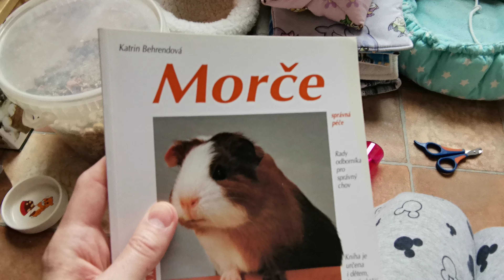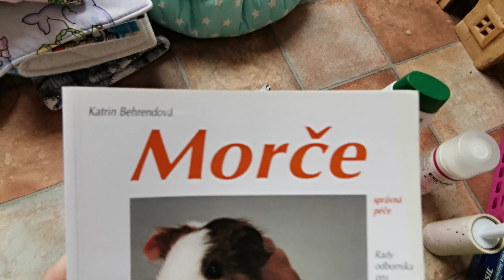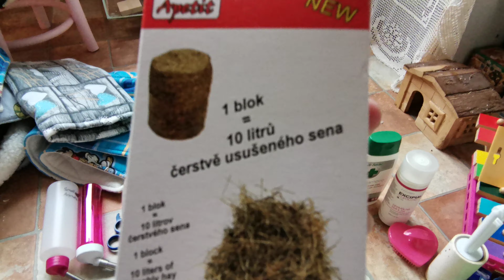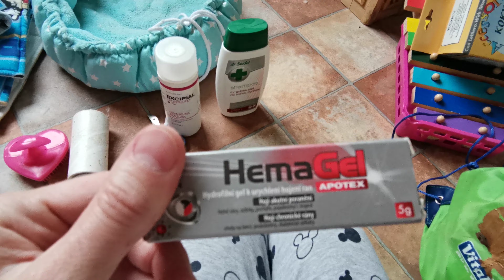Základy bydlení pro morčata - 2.díl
Pokračování...